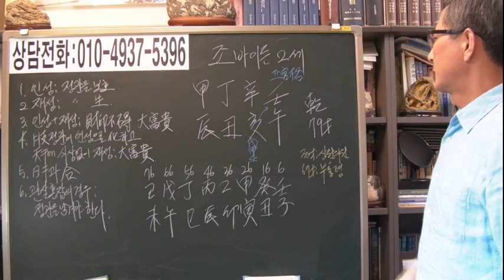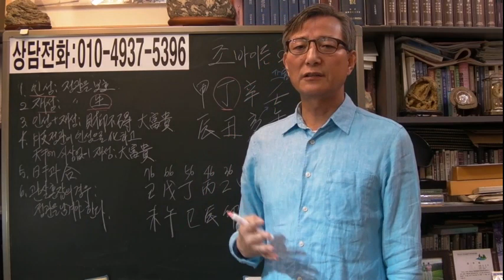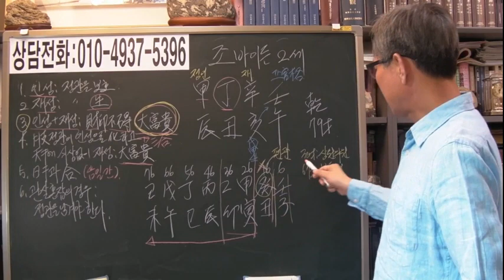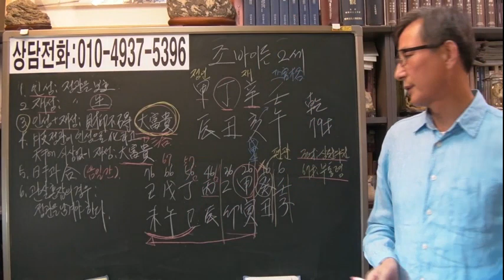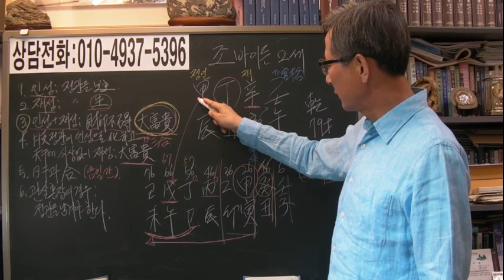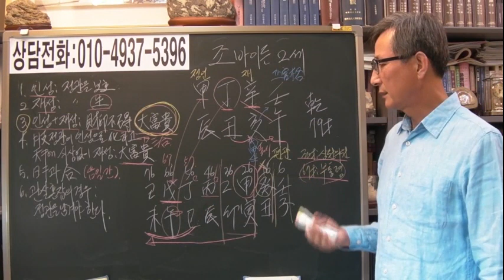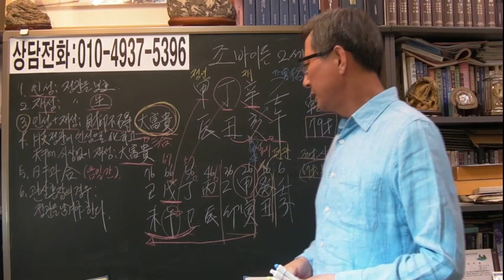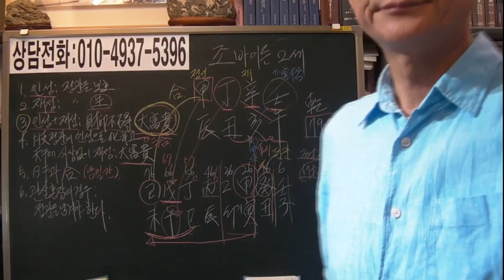미국 대통령 후보 조 바이든 정축일주 [안국준 사주 통변 155]